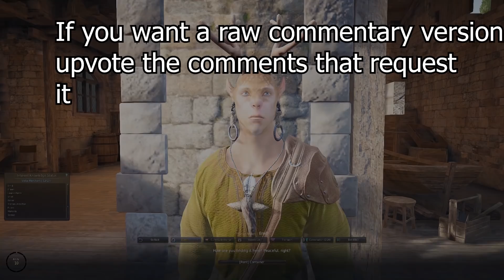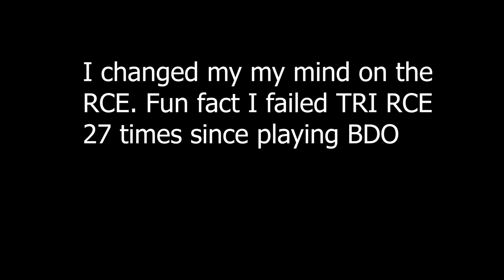BDO| Tri Crescent? Mini Enchant Session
MikersTV Facebook pages
Group

I have a new channel for investing and motivation!

Facetank instagram @FactankCo

Music
Cartoon- on and on (Daniel Levi)